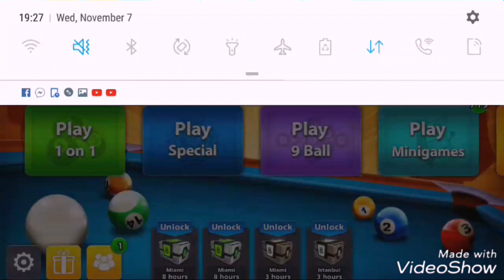I played an awesome game with Queen len and some tick/kiss shot in berline dallas